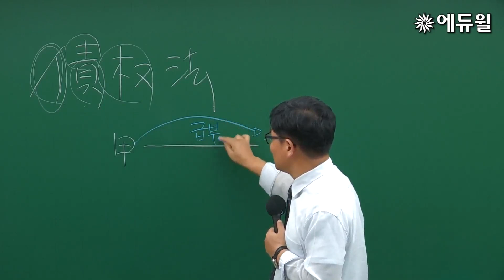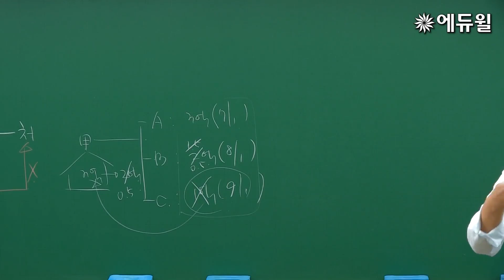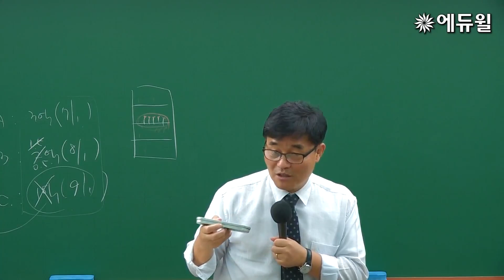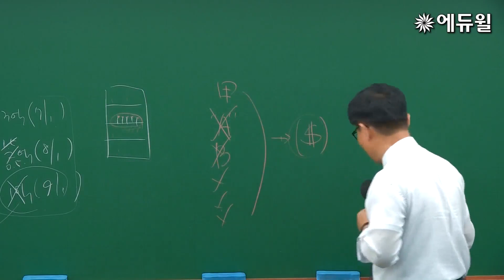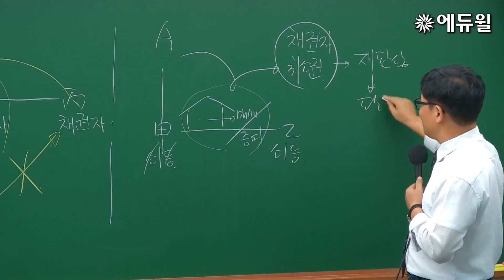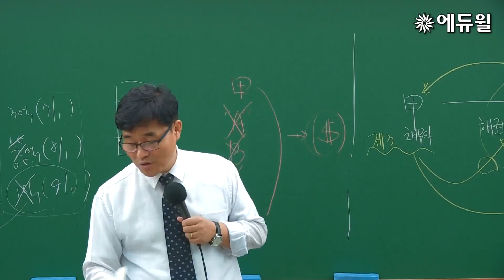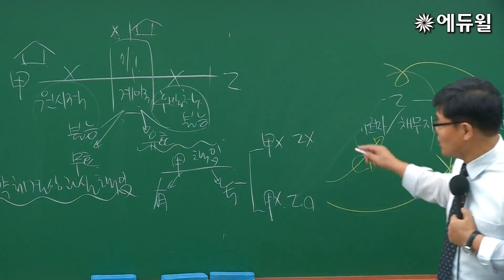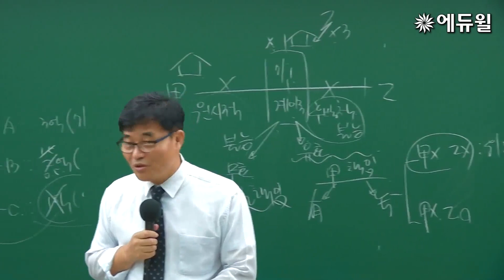[2020 주택관리사] 민법 12강｜신의영 합격강의｜에듀윌 유료강의 유튜브 무료시청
오직 에듀윌 유튜브에서만 무료로 볼 수 있는
2020년 주택관리사 민법 신의영 교수의 합격강의!

3월 30일부터 시작되는, 에듀윌 주택관리사 유료강의 무료서비스★

■ 주택관리사 강의오픈 시간표
월요일부터 금요일까지 10:00에 만나요!

월요일 : 회계원리 (윤재옥 교수)
화요일 : 시설개론 (이강일 교수)
수요일 : 민법 (신의영 교수)
목요일 : 주택주택 시설개론 (윤동섭 교수)
금요일 : 공동주택 관리실무 (김영곤 교수)

더 많은 콘텐츠와 학습법을 알고 싶다면?
에듀윌 유튜브 👉구독👈 꾹~ 눌러주세요